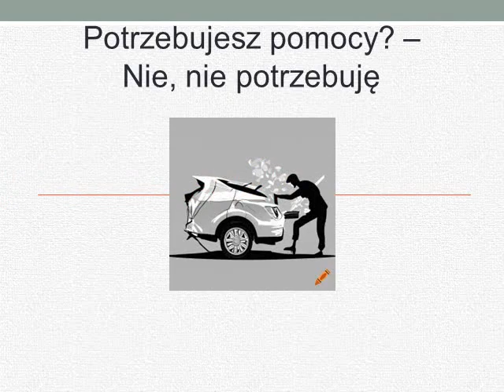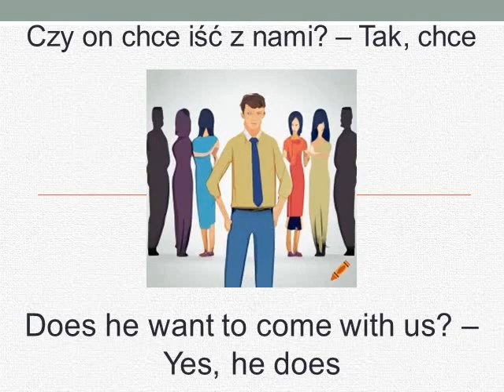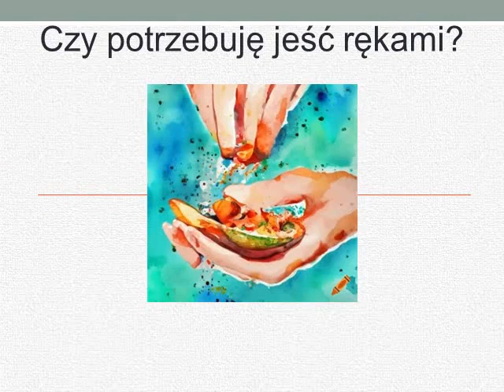Kurs angielskiego- Lekcja 27- Potrzebujesz pomocy?- Nie (PRESENT SIMPLE)